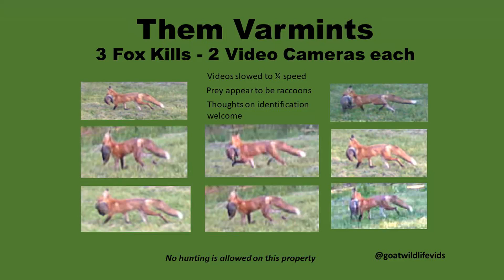Fox 3 Kills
Fox with 3 different kills in 2 camera vids each.  Prey appear to be raccoons but very hard to confirm.